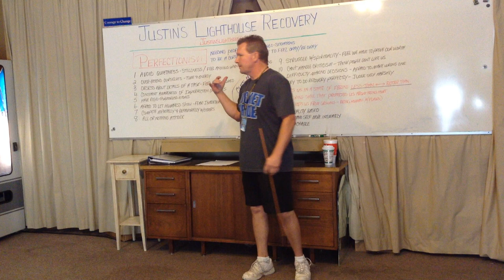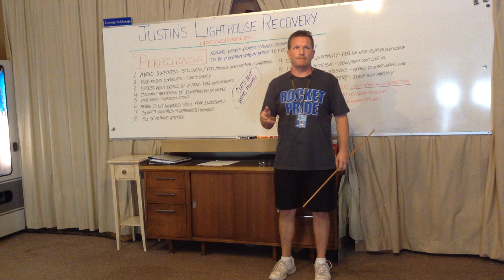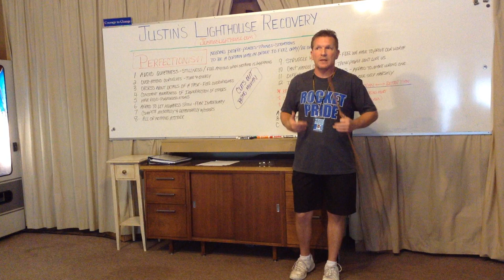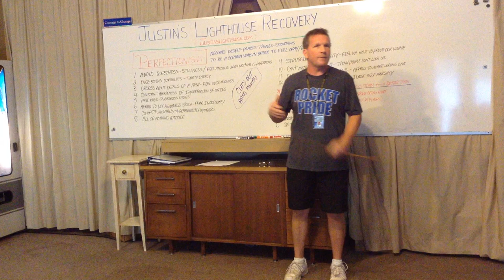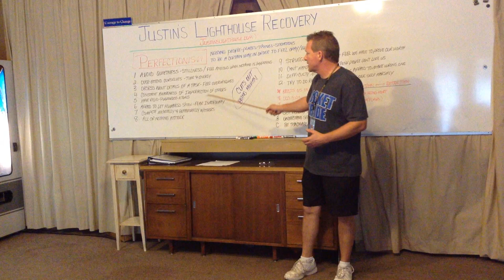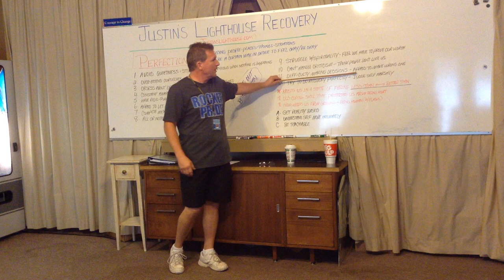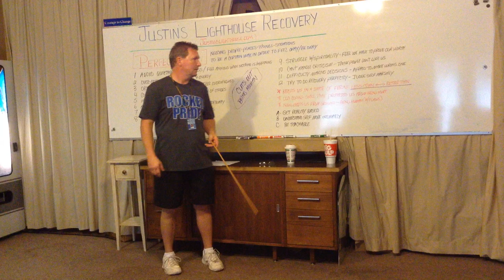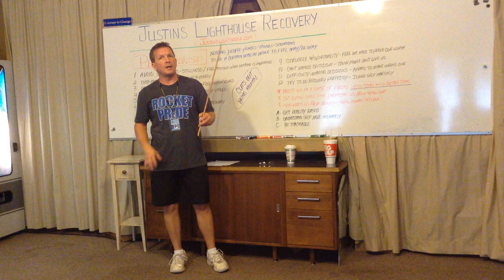Perfectionism Lecture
Very interesting information to help addicts understand why they use drugs. Justin's Lighthouse Recovery explores the character defects found among addicts (and non-addicts)